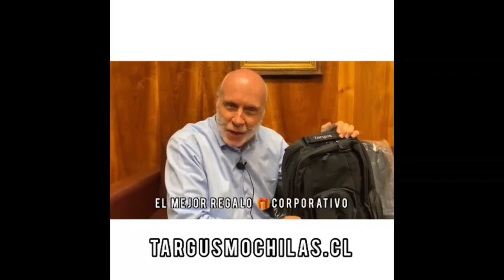Una mirada aguda de lo que queda del día.